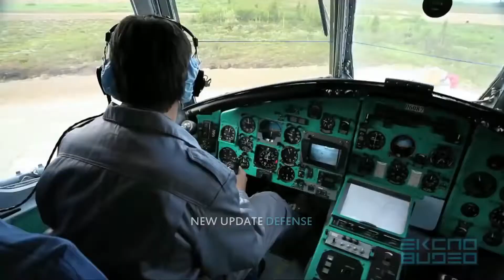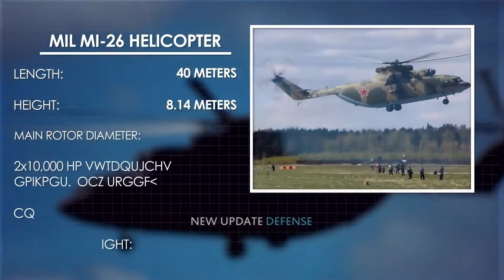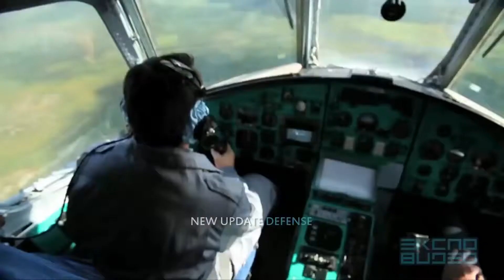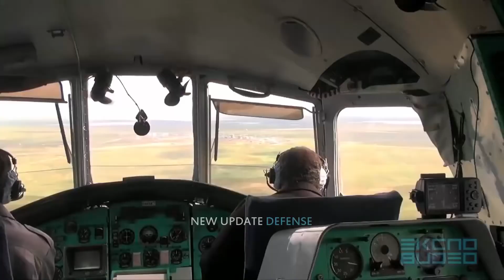Russian New Giant Helicopter Prepares for Maiden Flight